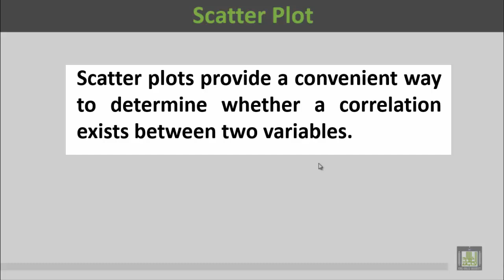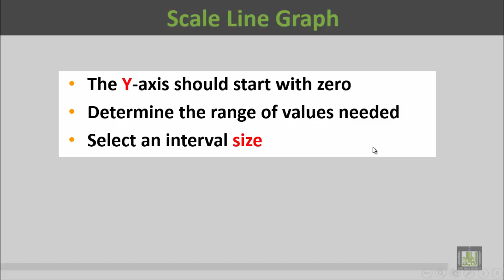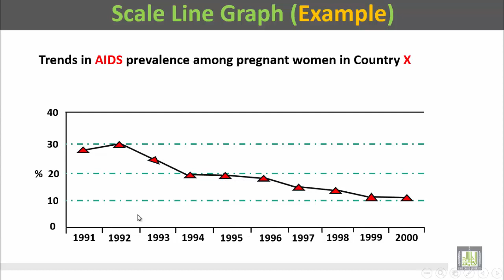Basic Biostatistics - U1-L19 : Scatterr Plot and Line Graph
المقررات المفتوحة
Scatterr Plot and Line Graph
1- Scatterplot
2- Line graph